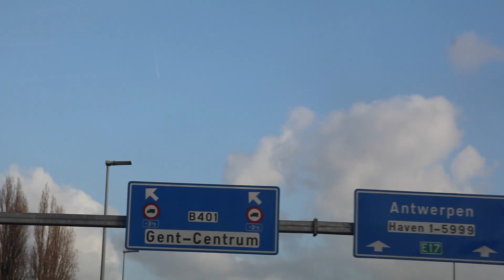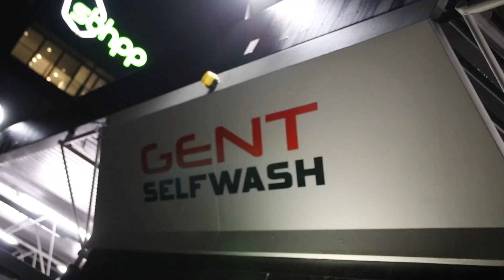I LOST MY DJI MAVIC DRONE IN THE FIRST VLOG !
Thanks to Federalbikes, Groundedbmx & Wear Clothing